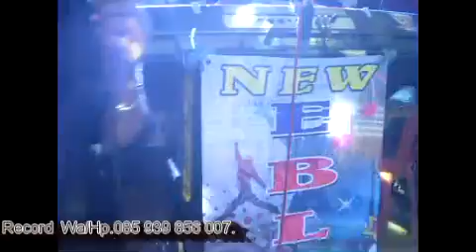Khitanan dj vocal Dedi & dj Dj simon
New Ebleh